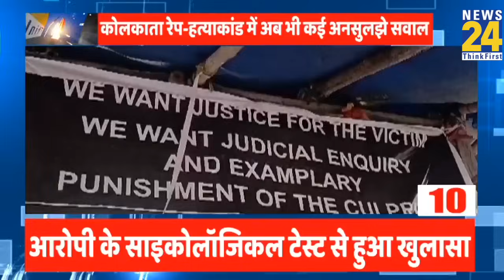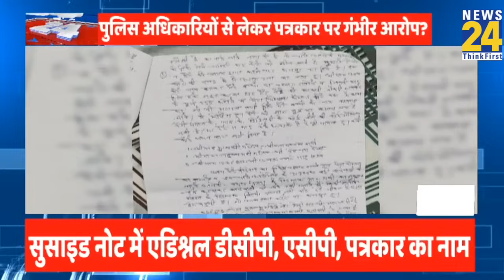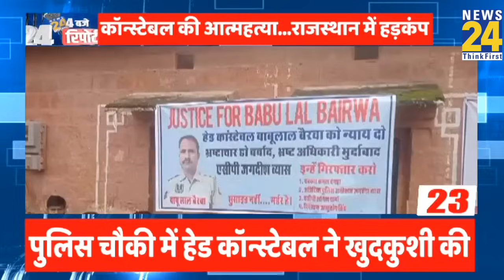4 बजे 24 रिपोर्टर | 23 August 2024 | Hindi News | Latest News | PM Modi | Rahul Gandhi | LIVE